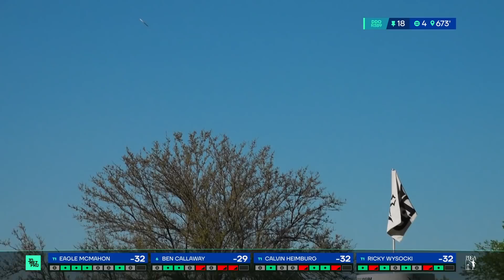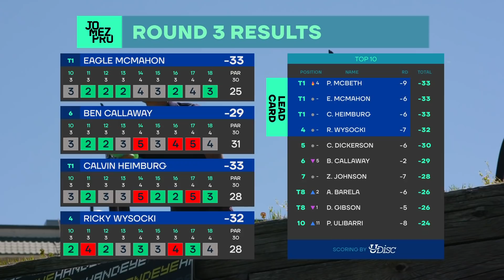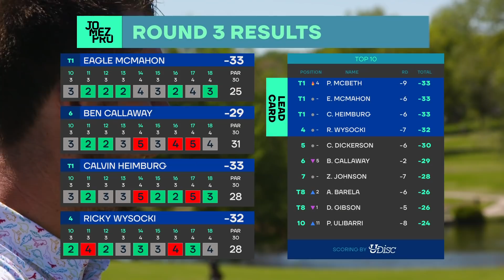2021 Dynamic Discs Open | R3B9 LEAD | McMahon, Heimburg, Callaway, Wysocki | Jomez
Card: Eagle McMahon, Calvin Heimburg, Ben Callaway, Ricky Wysocki.
Course: Emporia Country Club | Emporia, KS
BigSexyBarri Commentary: Jeremy "Big Jerm" Koling, Nate "Sexy" Sexton, and Paul "Uli" Ulibarri

00:00 Start
00:29 UDISC LEADERBOARD
00:53 HOLE 10
03:38 HOLE 11
06:33 HOLE 12
09:47 HOLE 13
13:20 HOLE 14
17:38 HOLE 15
20:24 HOLE 16
23:08 HOLE 17
27:40 HOLE 18
31:42 UDISC LEADERBOARD
32:08 FOUNDERS CLUB LIST